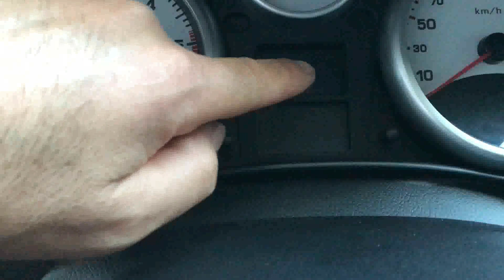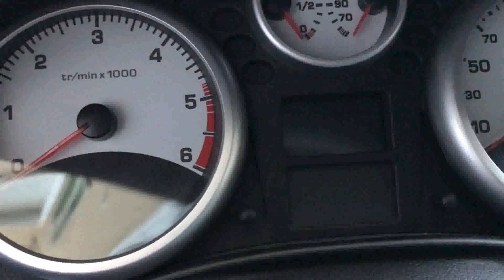Azzeramento service Peugeot 207